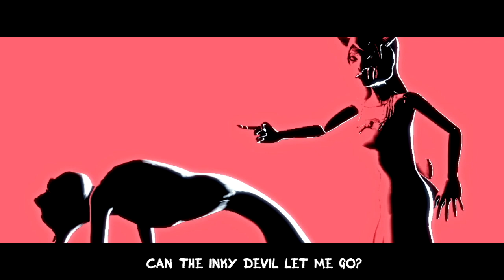Instrumental ► [SFM] BENDY SONG "Rivers of Mayhem" (Official Animated Video)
Here's the instrumental version of my original Bendy song "Rivers of Mayhem". The original Bendy and the Ink Machine song SFM is on my main TryHardNinja music channel

Inspired by Bendy and the Ink Machine Chapter 4 game by theMeatly